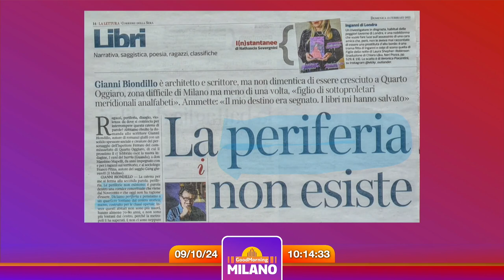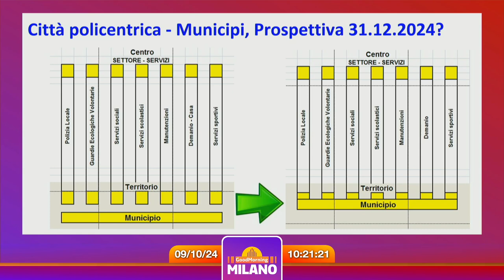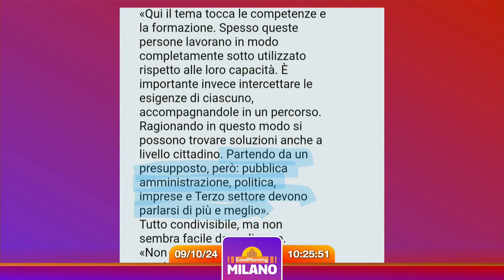Focus Periferie 9 Ottobre 2024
Torna la rubrica Focus Periferie con Walter Cherubini e oggi insieme a noi Mario Donadio. Ogni mercoledì dopo le 10:00 in diretta sul nostro canale.